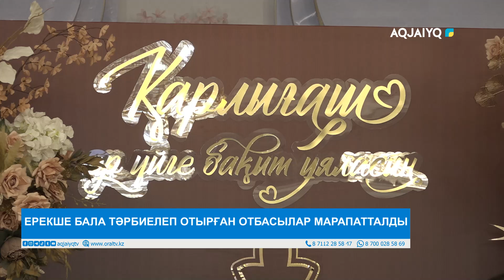ЕРЕКШЕ БАЛА ТӘРБИЕЛЕП ОТЫРҒАН ОТБАСЫЛАР МАРАПАТТАЛДЫ